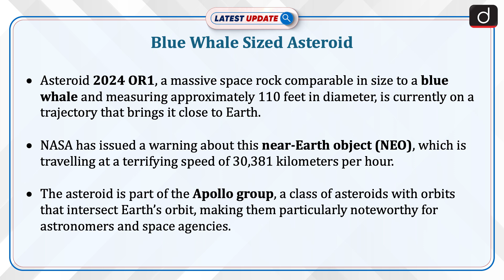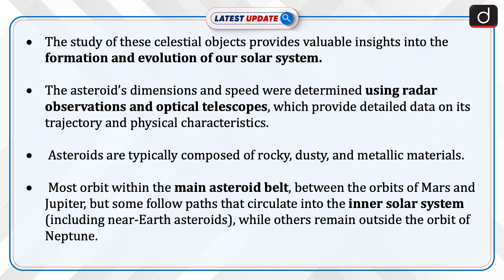Blue Whale Sized Asteroid | NASA Warning | Latest Update | Drishti IAS English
Asteroid 2024 OR1, a massive space rock comparable in size to a blue whale and measuring approximately 110 feet in diameter, is currently on a trajectory that brings it close to Earth. NASA has issued a warning about this near-Earth object (NEO), which is travelling at a terrifying speed of 30,381 kilometers per hour.